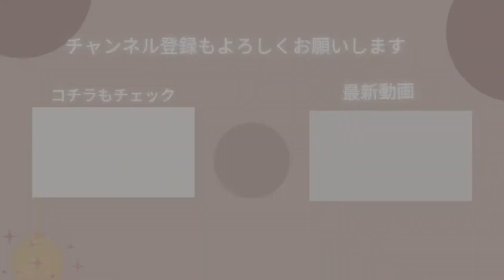ご飯の度にジャンプしているコッカプー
ご飯が大好きなビビ

ご飯の度に毎回、ご飯が出てくるまでジャンプして待っています。
こんなにジャンプして疲れないのか心配です。